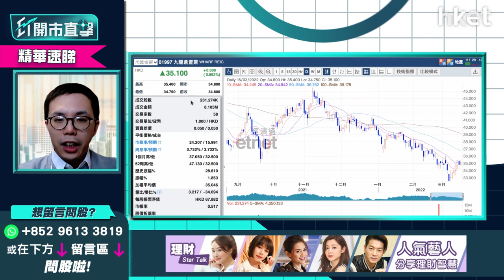【ET開市直擊】（精華）：疫情受控 收租股最壞時代已過？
第五波疫情增速放緩，林鄭月娥形容疫情現正維持高位平台期。市面亦開始出現人流，有餐廳亦因應人流重開堂食。疫情暫時受控，是否代表本地收租股最壞時代已過？現價又是否可以買入？uSmart盈立證券研究部總監陳偉聰（Jason）為你分析，立即點擊收看/收聽。

*港股真反彈？重溫《ET開市直擊》陳偉聰講買賣策略重睇*
Time code
00：07 - 港股今日焦點速覽
01：16 - 美股外圍市況速覽+港股ADR表現
02：44 - 亞太股市早段市況速報
03：10 - 美國聯儲局議息結果怎預示？留意鮑威爾會否因俄烏局勢轉鴿
06：17 - 港股上日市況速覽+北水盤路
07：26 - 港股會否承接美股反彈？預計恒指反彈到甚麼水平？
10：00 - 俄羅斯未有反制裁違約不還外債    市場鬆一口氣
11：49 - 中資股捱沽累港股跌    市場憂中資股跟俄羅斯被制裁
12：54 - 港股跌幅反映極端悲觀利空因素     港股有機會反彈逾1000點
13：32 - 港股趁反彈至21000點以上宜減磅、食糊抑或躺平？
15：35 - 大行睇淡騰訊 （00700） 、阿里巴巴 （09988） 股價     科技股可否回升關鍵在於業績及監管政策走向
19：05 - 科技股估值平、撈底值得嗎？中綫難跑贏大市？
20：32 - 港股開市前市況速報
20：59 - ET個股推介：港燈 （02638）
24：45 - 觀眾問股：港股是否小漲大回？恒指會否再向下試萬七？
27：33 - 觀眾問股：友邦 （01299） 86元有貨中綫睇好可溝貨？
28：57 - 觀眾問股：阿里巴巴 （09988） 97元買入少量怎操作？
30：39 - 港股開市初段市況速報
31：49 - 觀眾問股：海螺水泥 （00914） 38.5元買入點睇前景？
33：15 - 觀眾問股：科技股殺夠估值未？騰訊 （00700） 平均368元買入、京東 （09618） 平均265元買入是否買錯了？
36：22 - 觀眾問股：九倉 （01997） 現價夠殘未？未有貨可買入？
37：41 - 觀眾問股：太平洋航運 （02343） 現水平小注吸納點睇？
38：46 - 觀眾問股：中國建築 （03311） 10元買入高追了？
40：29 - 觀眾問股：南方東英恒生科技指數ETF （03033） 華夏恆生科技 （03088） 點睇？趁現價買博反彈值駁？
41：37 - 觀眾問股：中移動 （00941） 現價可買入？
43：30 - 觀眾問股：F三星原油期 （03175） 8元買入怎操作？加注溝貨好嗎？
45：48 - 觀眾問股：買入中國銀行 （03988） 等收息，現價可入嗎？
46：48 - 觀眾問股：美團 （03690） 200元有少量貨    沽定等？
47：32 - 觀眾問股：中綫買入收息，揀電能實業 （00006） 定長江實業 （01113）
48：51 - 觀眾問股：中芯國際 （00981） 可買入博反彈？
49：56 - 觀眾問股：快手 （01024） 有冇機會反彈爆上    甚麼價位才可考慮？
51：08 - 濠賭股可博反彈？
52：29 - 觀眾問股：中海外 （00688） 點睇？現價可入？
53：46 - 港股開市初段市況速報
54：06 - 消息股：洛陽鉬業 （03993） 、平安好醫生 （01833） 、富智康 （02038）
55：15 - 財經日誌提提你